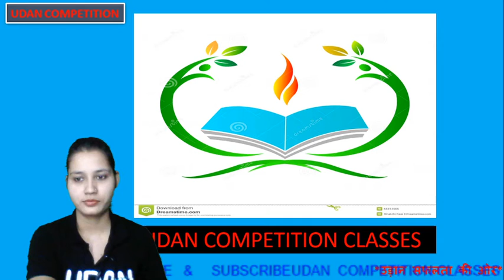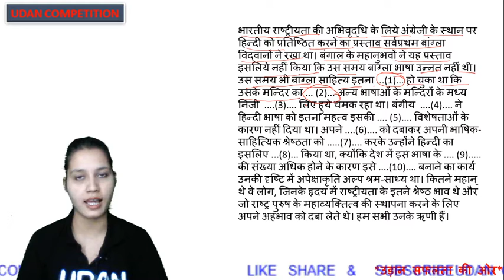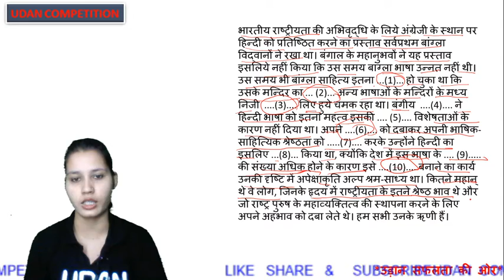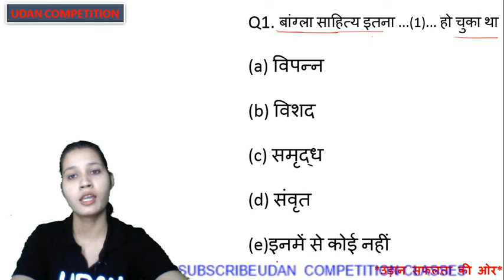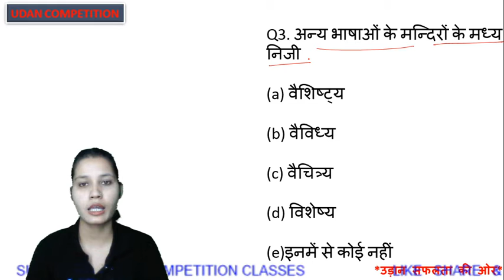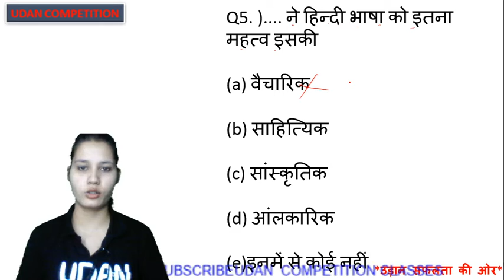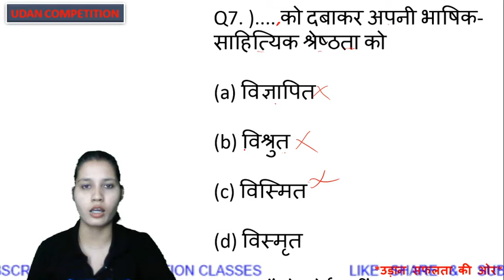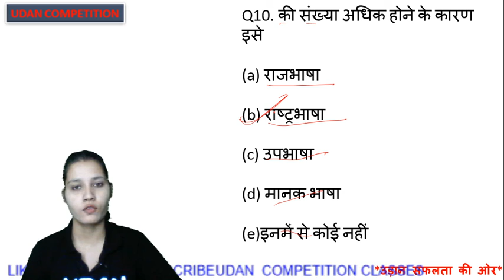हिंदी व्याकरण for TET/ CTET/ RTET/ Police/Assistant Engineer/ लेखपाल/ पुलिस/ By Sonam Ma'am